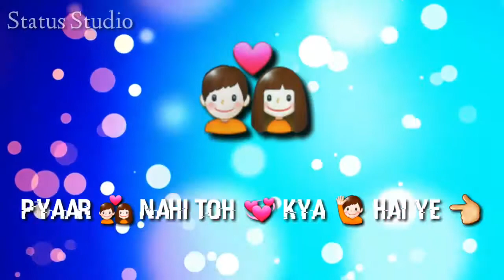Yeh pyar nahi to kya hai Lovely status for whats up...